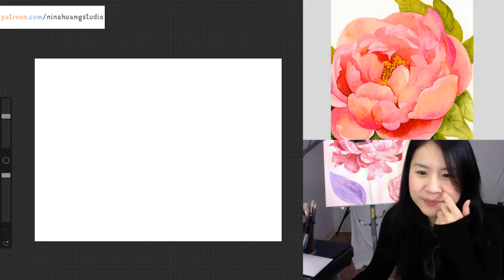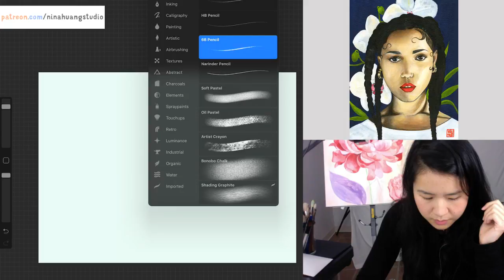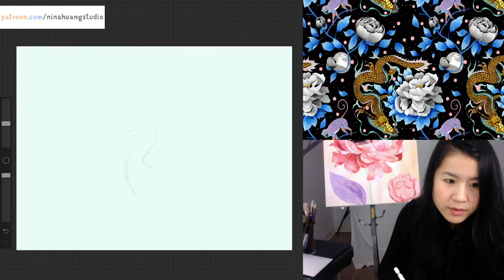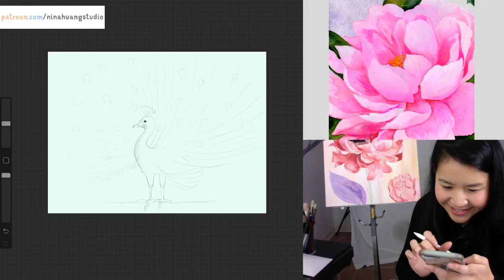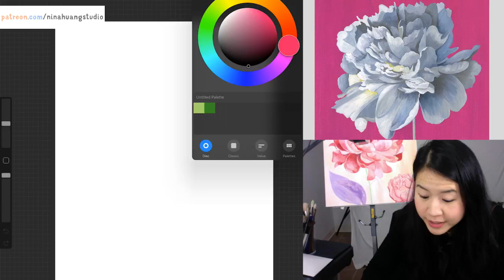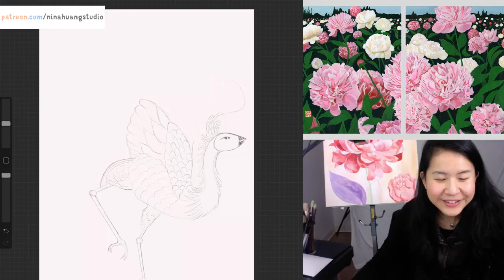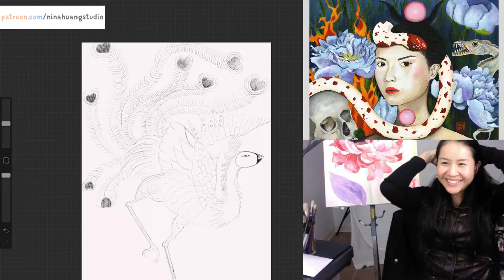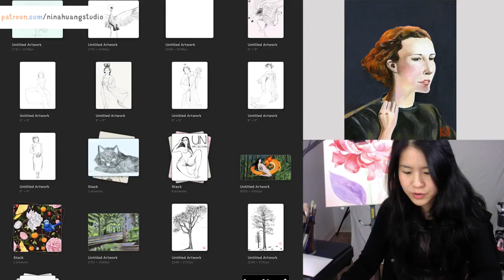Drawing Asian Birds - Peacock, Crane, and Phoenix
Our voice moderator on stream is Tigris.